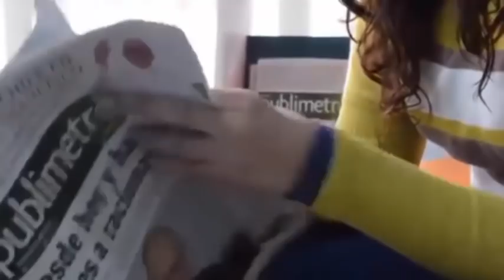Tras sufrir un accidente que le desfiguró el rostro se reencontró con el amor de su vida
MAS HISTORIAS
Mami, lo siento tengo que ir😭–A los 5 años se disculpa😭con su mamá antes de partir😭en sus brazos